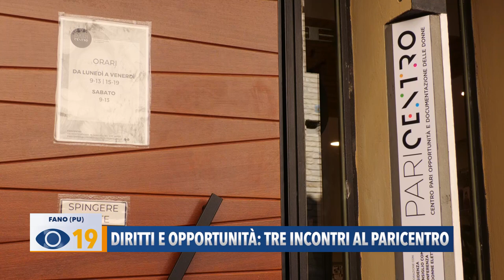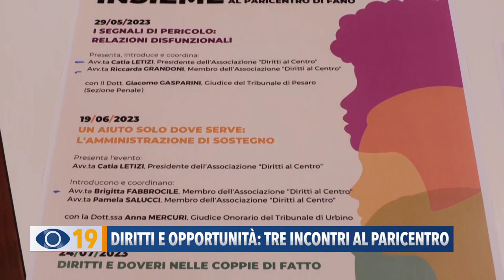Al Paricentro di Fano tre incontri su diritti e opportunità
Relazioni disfunzionali, amministrazione di sostegno e diritti e doveri delle coppie di fatto: al via da lunedì tre incontri gratuiti al Paricentro di Fano.